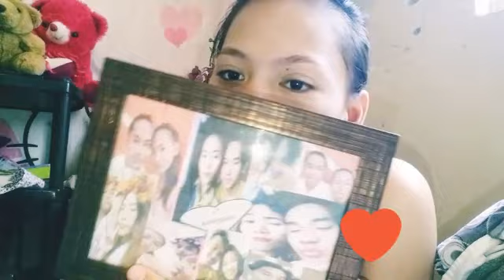CLEANING MY ROOM 2020 |Garlen Ledesma | Philippines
Hi I'm Garlen ♡

Nag clean ako ng room namen ng sister ko ng mag isa! Nakakapagod man pero Worth it guys  ♡ watch nyu nlang po  THANKYOU ♡♡

garlenledesma

camera used : Samsung J5 cellpone camera.